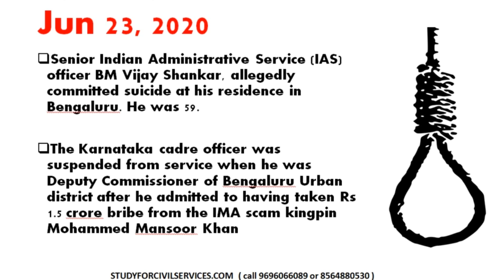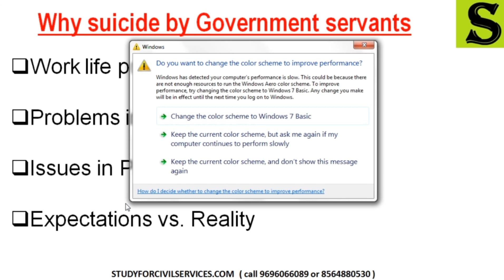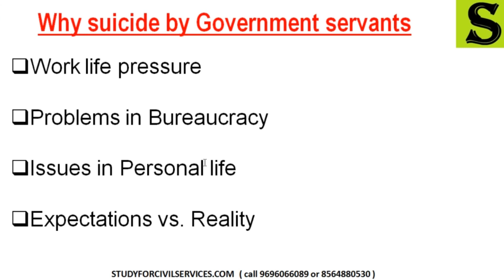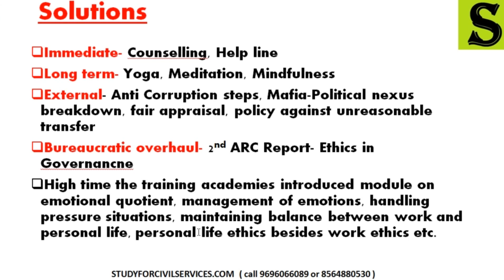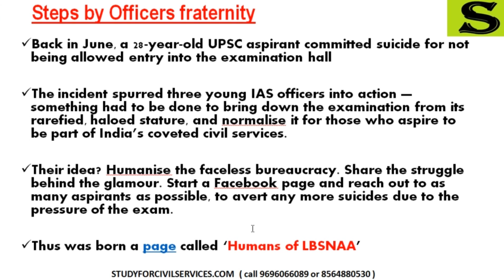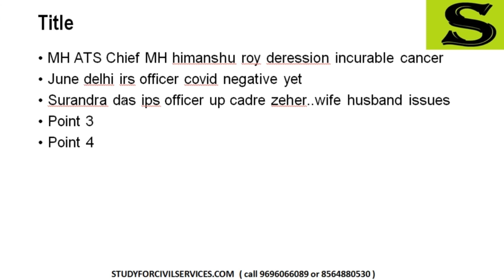why ias officers suicide ? why suicide is increasing in india ? how to avoid suicidal thoughts